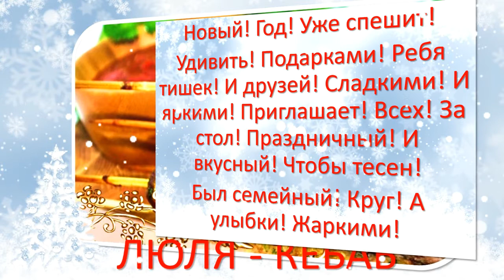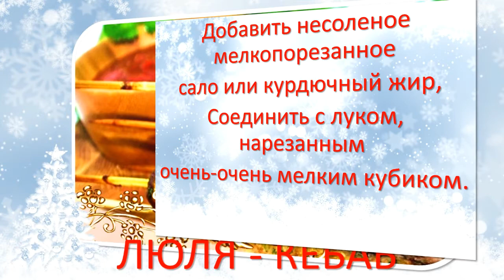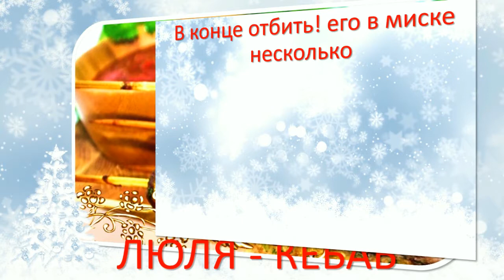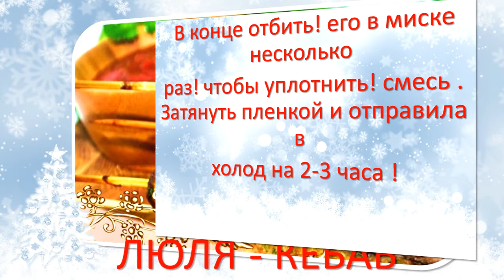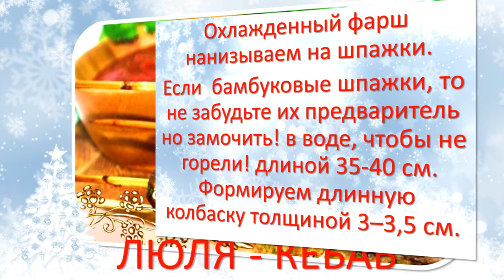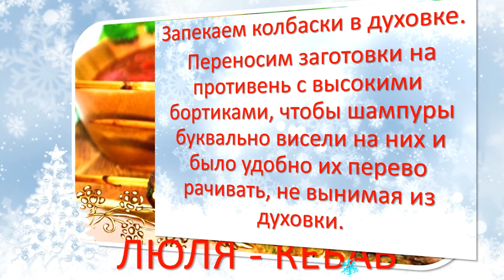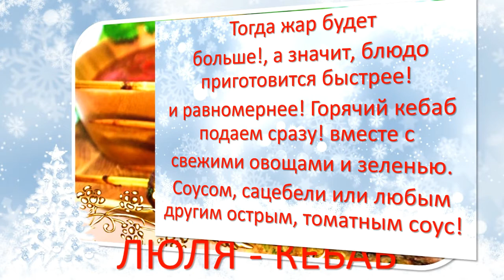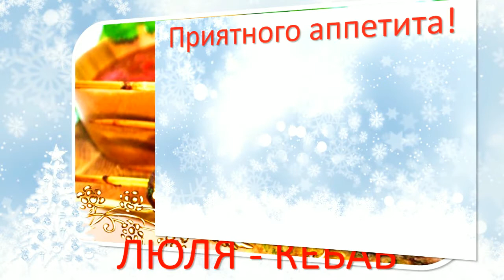ЛЮЛЯ!🎄😍👍КЕБАБ!🎄😋🍖🍖🍖ВКУСНАЯ!КУХНЯ!🎄👩‍🍳LULYA! 🎄😍👍KEBAB! 🎄😋🍖🍖🍖 DELICIOUS! KITCHEN! 🎄👩‍🍳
LULYA KEBAB
INGREDIENTS🎄🍖😋👍
Lamb or a mixture of pork and beef - 1 kg
Fat tail fat or lard - 250 g
Onions - 3 pcs.
Dried basil - 1 tsp
Dried cilantro - 1 tsp.
Whole coriander - 1 tsp
Zira - 0.5 tsp.
Salt - 1 tbsp. L. Without slide

Carefully clean the meat from all films
And veins Grind the pieces through a coarse mesh
You get the optimal grind for the kebab, which
Preserves the juiciness of minced meat.
Add unsalted finely chopped
Lard or fat tail fat,
Combine with chopped onion
Very, very small cube.

The mixture needs to be thorough
And stir for a long time, at least 15 minutes,
Add salt and two types of pepper, dried
Basil, cilantro, cumin seeds, coriander
Rubbed in a mortar. Once again carefully
Kneaded the minced meat, At the end, beat it off! There are several of it in the bowl
Time! To compact the mixture. Tightened with a film and sent to
Cold for 2-3 hours.

We string chilled minced meat on skewers
If on bamboo skewers, then do not forget
Pre-soak them in water so that they do not burn
35-40 cm long forming a long sausage
 3–3.5 cm thick.
Try to seal with your hands as much as possible
More carefully so that there are no Austots.
 The beginning and end of the sausages need
Carefully 'grease' to the skewer.

We bake sausages in the oven.
 We transfer the blanks to a baking sheet
 With high sides so that the skewers literally
Hung on them and it was convenient to turn them over,
 Without removing from the oven. A baking sheet is desirable
 Cover with foil, then you don't have to
Wash away fat drops for a long time.

Cooking in the oven at 250 degrees
Within 15 minutes (the oven must be
 Pre-heated to the limit).
From time to time we turn over for
More even roasting. Prepare
Better in portions, 4-5 at a time,
 Then the heat will be
 Larger, which means the dish will cook faster
And more evenly. Hot kebab together with
Fresh vegetables and herbs.
Sauce, satsebeli or any other spicy,
Tomato sauce.
BOND APPETA!

ЛЮЛЯ КЕБАБ
ИНГРЕДИЕНТЫ
баранина или смесь свинины и говядины – 1 кг
курдючный жир или свиное сало – 250 г
репчатый лук – 3 шт.
сушеный базилик – 1 ч. л.
сушеная кинза – 1 ч. л.
кориандр целый – 1 ч. л.
зира – 0,5 ч. л.
черный перец – 1 ч. л.
красный перец – 1 ч. л.
соль – 1 ст. л. без горки

Мясо  старательно зачистить от всех пленок
и прожилок  Куски  измельчить через крупную сетку
получится оптимальный помол для кебаба, который
сохраняет сочность рубленого мяса.
Добавить несоленое мелкопорезанное
сало или курдючный жир,
Соединить с луком, нарезанным
очень-очень мелким кубиком.

Смесь нужно тщательно
и длительно вымешать, не менее 15 минут,
Добавить соль и два вида перца, сушеный
базилик ,кинзу, семена зиры ,кориандр
, протертые в ступке. Еще раз тщательно
вымесила фарш,  В конце отбить! его в миске несколько
раз! чтобы уплотнить смесь.Затянула пленкой и отправила в
холод на 2-3 часа .

Охлажденный фарш нанизываем на шпажки
если на бамбуковые шпажки, то не забудьте
их предварительно замочить в воде, чтобы не горели
длиной 35-40 см. формируя длинную колбаску
 толщиной 3–3,5 см.
Старайтесь уплотнять руками как можно
тщательнее,чтобы небыло аустот.
 Начало и конец колбасок нужно
тщательно “примазать” к шампуру.

Запекаем колбаски в духовке.
 Переносим заготовки на противень
 с высокими бортиками, чтобы шампуры буквально
висели на них и было удобно их переворачивать,
 не вынимая из духовки. Противень желательно
 выстелить фольгой, тогда его не придется
долго отмывать от капель жира.

Готовим в духовке при 250 градусах в
течение 15 минут (духовка должна быть
 заранее накалена до предела).
Время от времени переворачиваем для
более равномерной прожарки. Готовить
лучше порциями, по 4-5 за раз,
 тогда жар будет
 больше, а значит, блюдо приготовится быстрее
и равномернее. Горячий кебаб  сразу вместе с
свежими овощами и зеленью.
соусом, сацебели или любой другой острый,
томатный соус.
ПРИЯТНОГО АППЕТА!